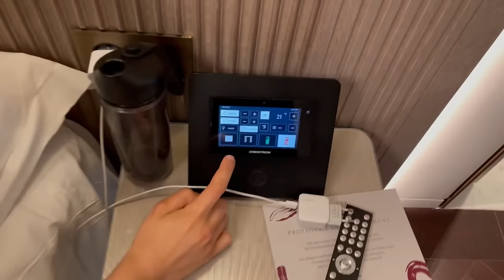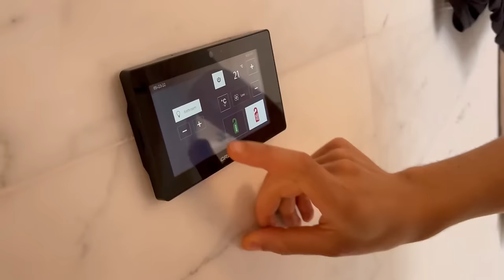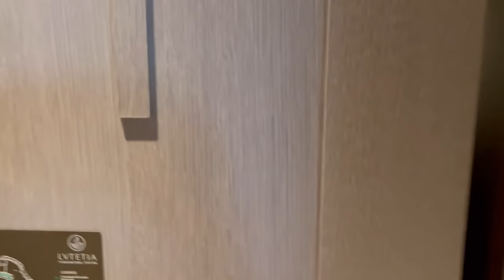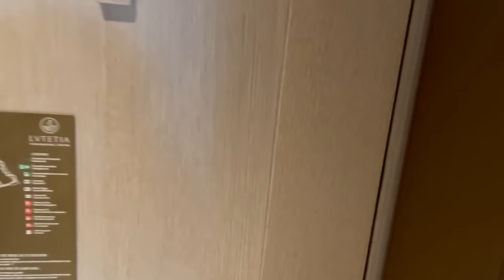VIVRE 24H COMME UN MILLIONNAIRE VS PAUVRE 😨 ( meilleur journée)